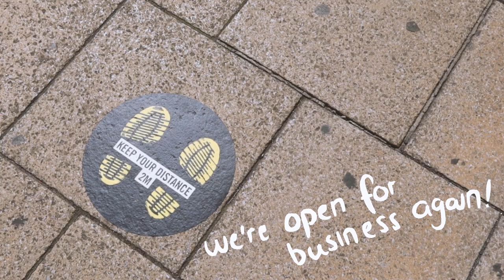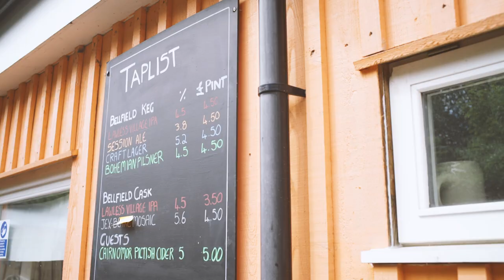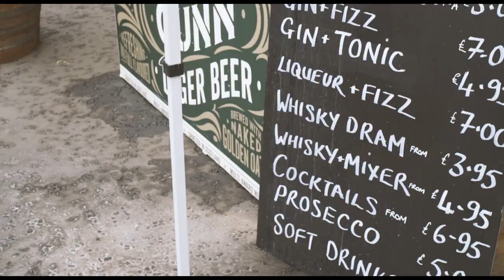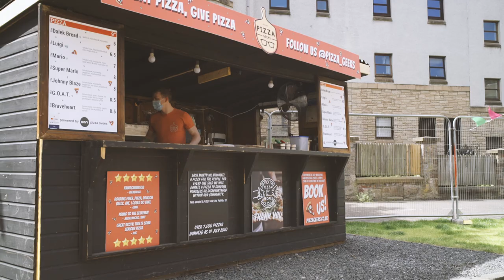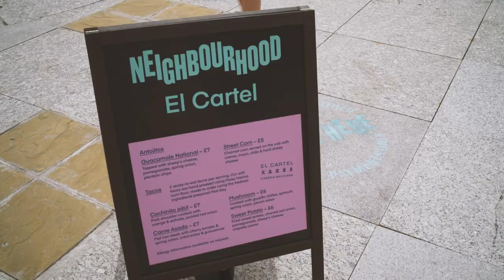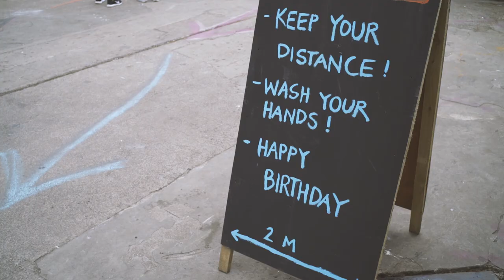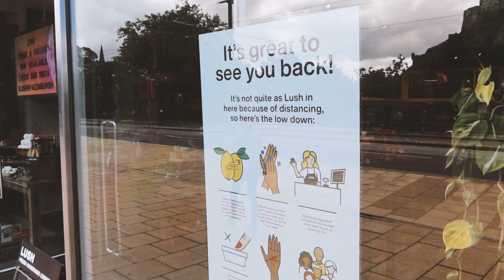Life in Edinburgh AFTER LOCKDOWN | street food, beer gardens & face masks!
Aaaand here we are, out and about again, trying to throw our lockdown savings at our favourite small businesses! We stayed super hand-sanitised, be-masked and signed up for all the Track & Trace lists we were offered, and I gotta say it has given me some much needed joy and enthusiasm.

Hope you enjoyed joining us, let us know how life evolves where you are!